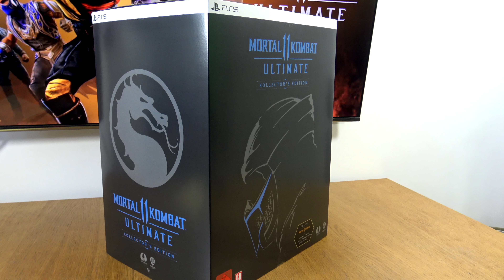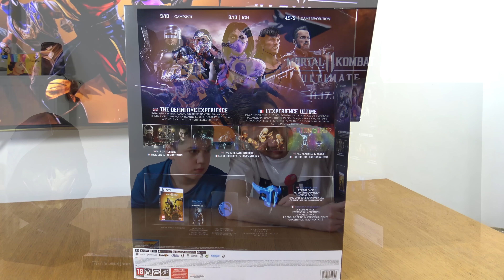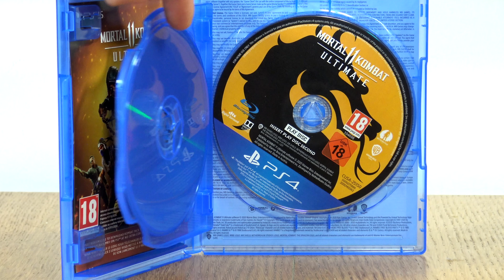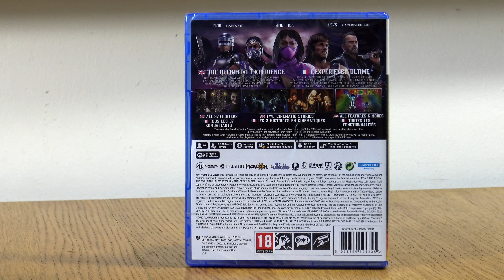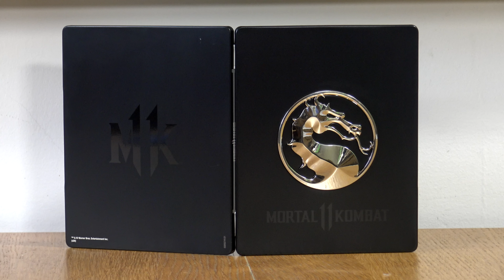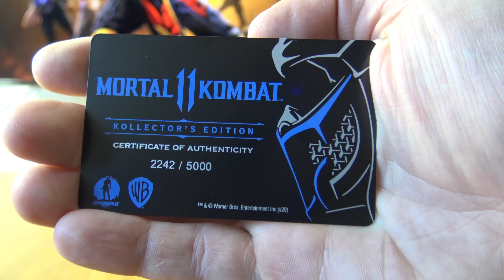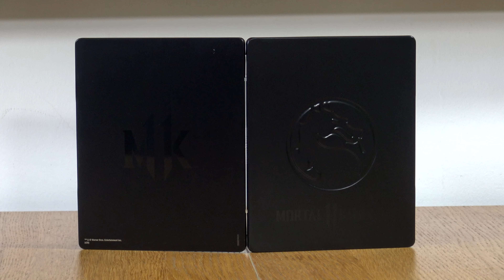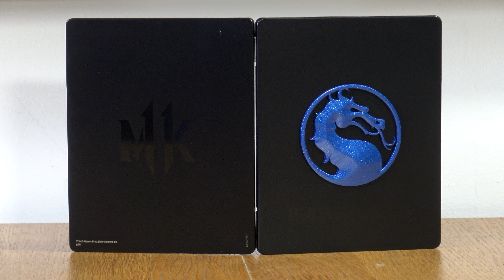MK11 Ultimate Edycja Kolekcjonerska (Prezentacja)